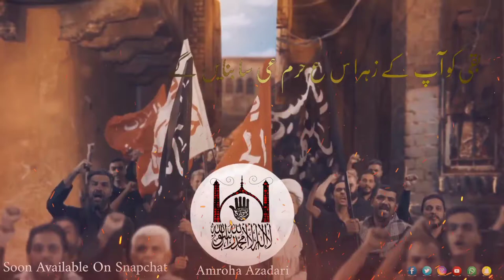8 Shawal Whatsapp Status || Baqi Ko Aap K Zehraؑ Haram Aisa Banayenge || Jannat Ul Baqi 2020